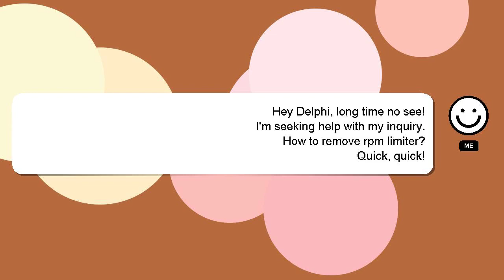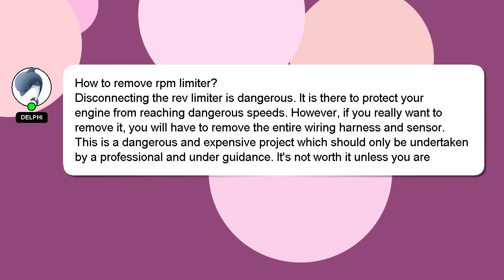How to remove rpm limiter?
A brief presentation of myself, Howdy, my name's Delphi. I help you answer your questions. - How to remove rpm limiter?

I welcome your comments and chats if you have more detailed queries. Your answer will be acknowledged and appreciated, and I will 'heart' it as a sign of gratitude.

*2 What we are experimenting :*